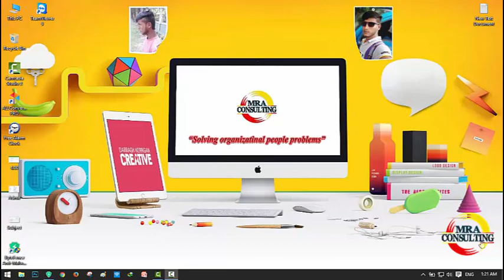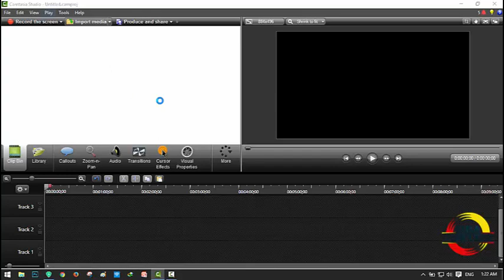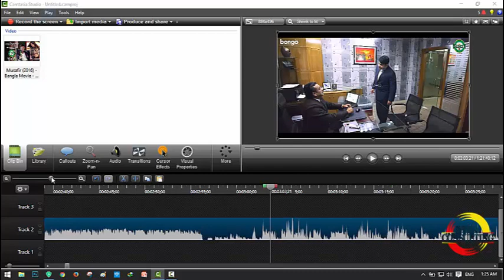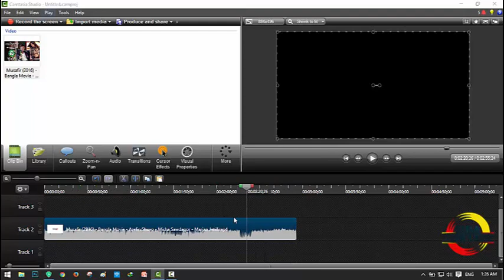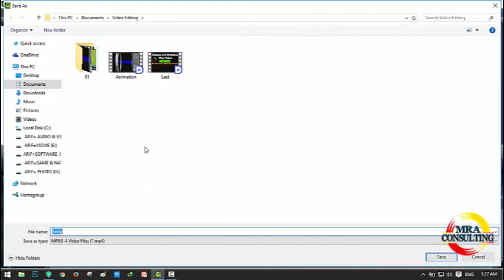Video Editing Bangla Tutorial- 02-Videos insert and cut video song.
Video Editing Bangla Tutorial- 01-Videos insert and cut video song.
Video editing is the manipulation and arrangement of video images. Video editing is used to structure and present all video information, including films and television shows, video advertisements and video essays. Video editing has been dramatically democratized in recent years by editing software available for personal computers.
Thanks.